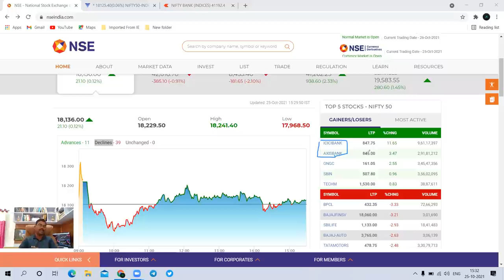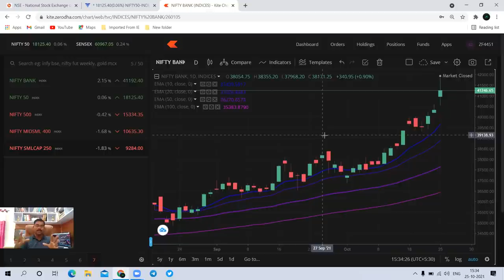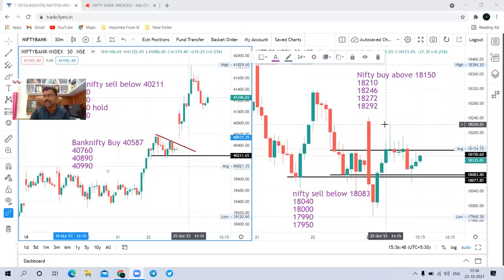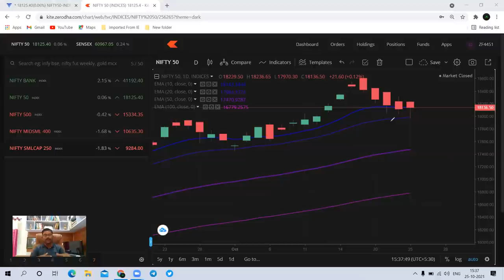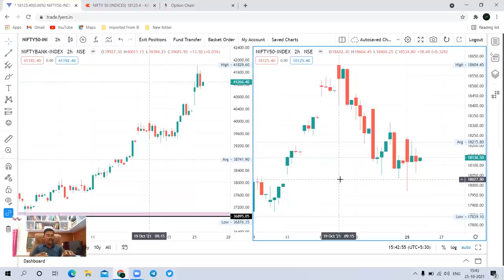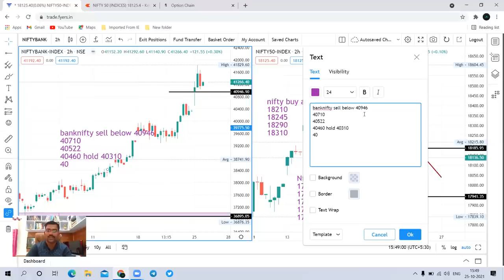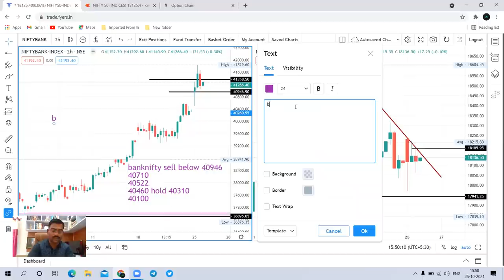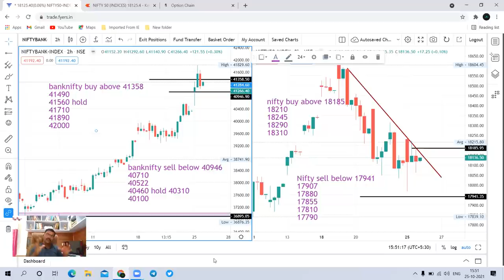26 Oct Nifty & Banknifty Daily Analysis मंगळवारी बँक निफ्टीची तेजी कायम राहणार ?